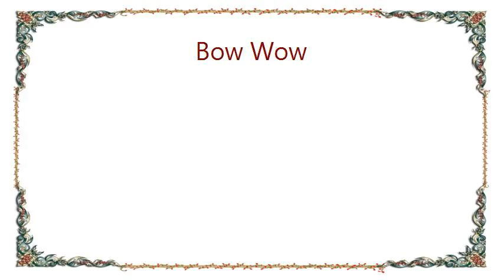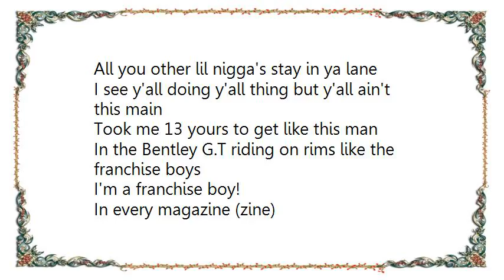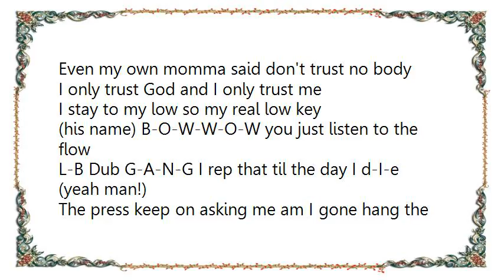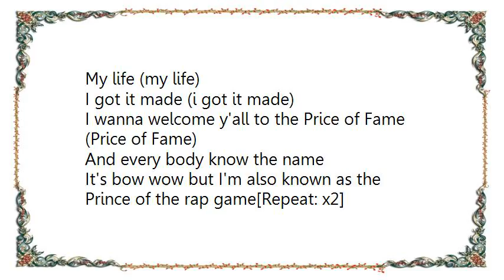Bow Wow - Price of Fame Lyrics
[Lyrics Bow Wow - Price of Fame]
Hey Bow!
What you gonna do on this one it's ya 5th album homeboy (yeah)
You gotta let people know out,
I hear dudes talking in the streets saying you cant do this,
You cant do that
You gotta let em know yo on ya grind
It's crunch time baby (L B dub)
Let's Go! (game)

5th album (5th album)
I'm still fresh (still fresh)
New money (new money)
Big checks (big checks)
I'm the prince of the hip hop game (that's right)
All you other lil nigga's stay in ya lane
I see y'all doing y'all thing but y'all ain't this main
Took me 13 yours to get like this man
In the Bentley G.T riding on rims like the franchise boys
I'm a franchise boy!
In every magazine (zine)
The girls love 'em (love 'em)
Niggas hate but ya can't place no one above 'em
Number one draft pick young bow weezy
I make this whole rap thing look so easy
I make the crowd go crazy like young jeezy
50 kts. on my chain man it's kinda breezy (bling)
And I gets cash money like lil weezy (uh huh)
Please believe man I got Ohio running wit me
Been through a lot of bull shit in the past year
Relationships, a couple rumors
Y'all no how it is
Big say the best mo money (mo problems)
The mo money I made (came mo problems)
After the problems (came mo drama)
Even my own momma said don't trust no body
I only trust God and I only trust me
I stay to my low so my real low key
(his name) B-O-W-W-O-W you just listen to the flow
L-B Dub G-A-N-G I rep that til the day I d-I-e (yeah man!)
The press keep on asking me am I gone hang the mike up at age 19 I can't now I'm
Addicted to the cream (that's right)
Addicted to the game I'm addicted to my dream
I'm running over niggas like Jerome Bettous
And if I ain't the best nigga then what am I? (listen)
I ain't really gotta say no mo
I'm the prince home boy act like you know

My life (my life)
I got it made (i got it made)
I wanna welcome y'all to the Price of Fame (Price of Fame)
And every body know the name
It's bow wow but I'm also known as the
Prince of the rap game[Repeat: x2]